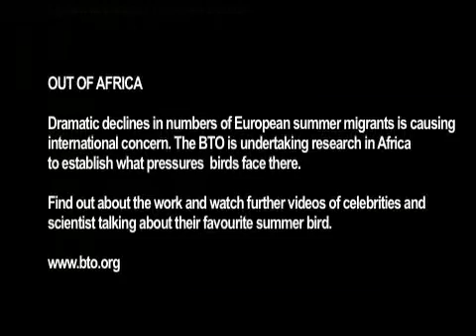Stephen Moss tells the BTO why the Sedge Warbler is one of his favourite birds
Author and broadcaster Stephen Moss tells the British Trust for Ornithology (BTO) why the Sedge Warbler is one of his favourite birds. To try to discover why many of our migrant birds are declining, the BTO is funding research in their wintering grounds in Africa.  To learn more about our summer migrants, visit the A2B arrival calendar and to find out how you can help fund our research,